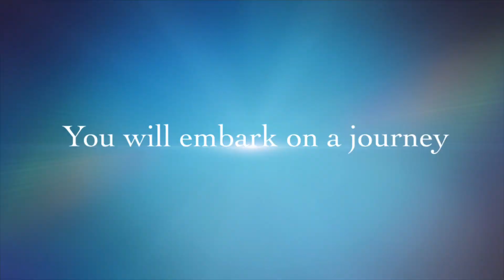Native American Heritage Month Trailer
Cumberland County Schools is ready to celebrate Native American Heritage Month!